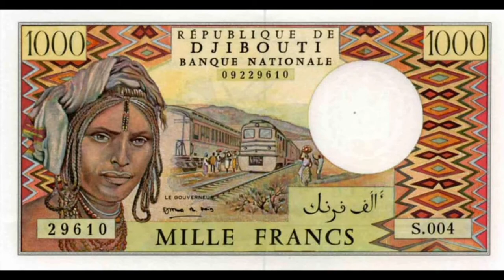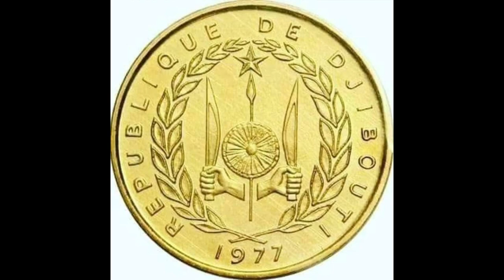chanson du ramadan dhuniga cunay - radio Djibouti - Hodan haji